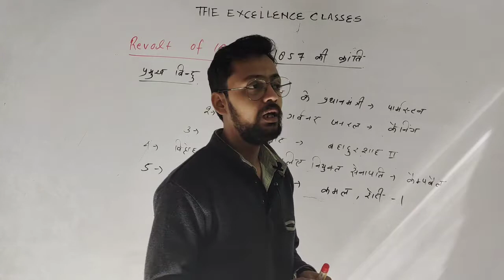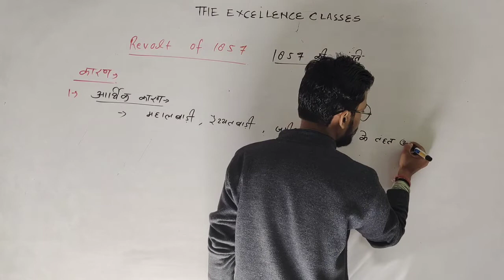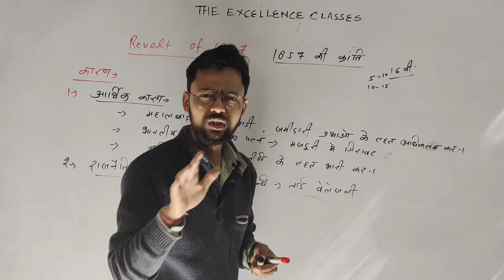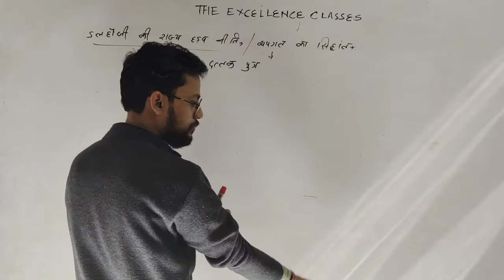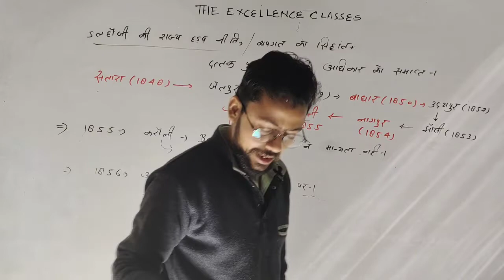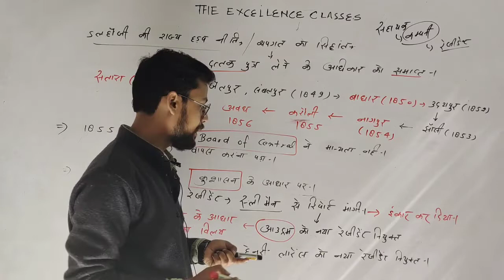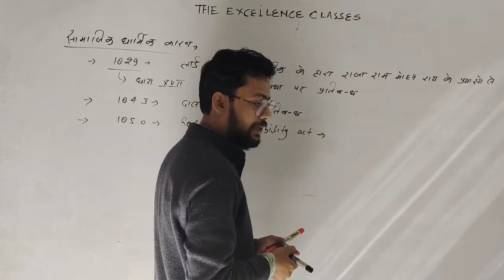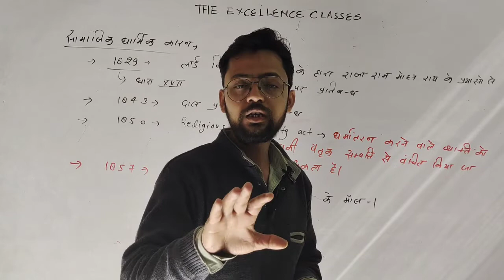History | Revolt Of 1857 | इतिहास 1857 की क्रांति Class-1 By Ankit